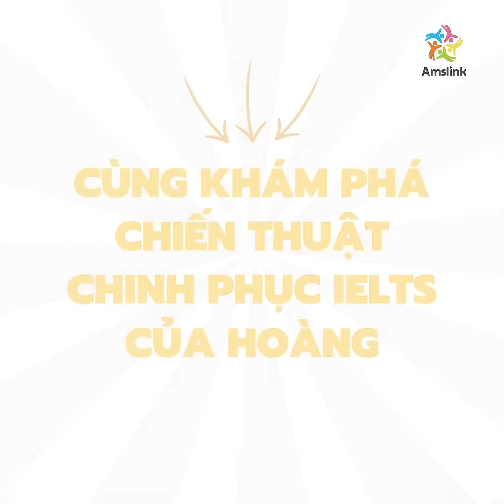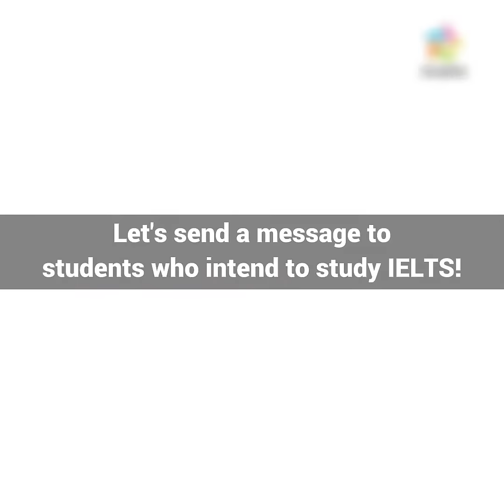ĐẠT IELTS 7.0 NHỜ NỀN TẢNG KIẾN THỨC VỮNG VÀNG| Hoang@Amslink - Part 3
CHINH PHỤC IELTS 7.0 TRONG 6 THÁNG - BÍ QUYẾT CỦA HOÀNG LÀ GÌ?

“Ban đầu khi luyện thi, mình không kỳ vọng nhiều nên chỉ đặt mục tiêu 6.5, nhưng sau đó lại đạt IELTS 7.0 nên cảm thấy rất vui.” - Nguyễn Thái Hoàng chia sẻ. 🔥
Từng thẳng thắn nói rằng không kỳ vọng quá nhiều về điểm số, tuy nhiên, vẫn luôn không ngừng cố gắng ôn luyện mỗi ngày, Hoàng cho rằng, sự quyết tâm và nỗ lực hết sức mình chính là chìa khóa quan trọng nhất để cậu đạt được mọi thành tích như hiện tại.

🌟 Cùng Amslink lắng nghe nhiều hơn những bí quyết và lời khuyên của Hoàng cho một hành trình chinh phục IELTS thành công nhé.
Comment số điện thoại để được Amslink tư vấn chi tiết!